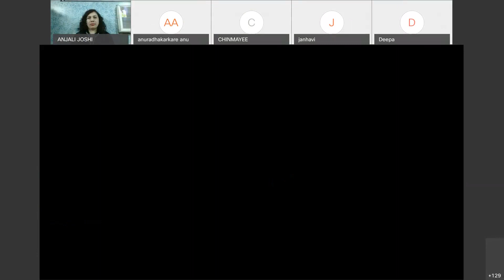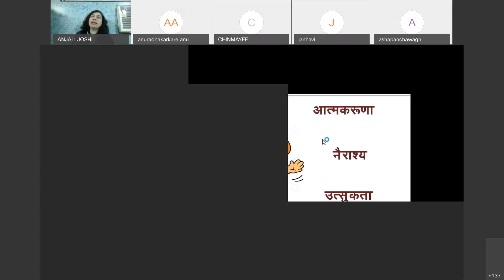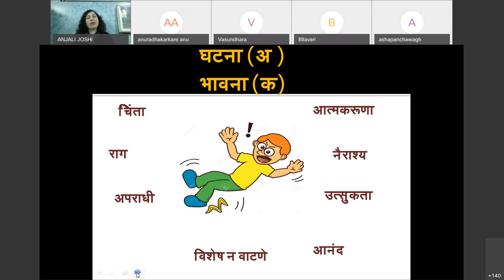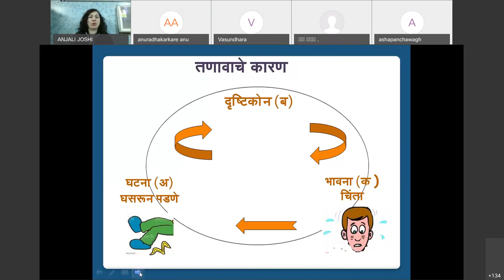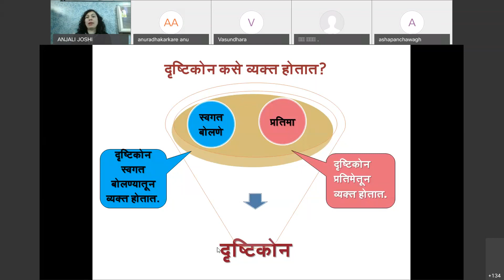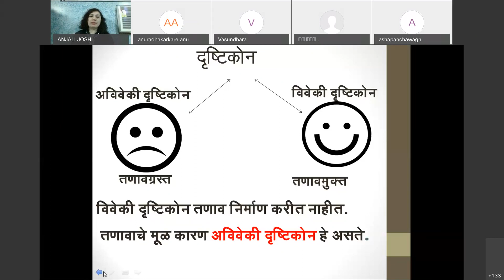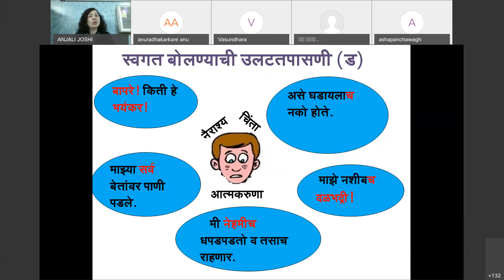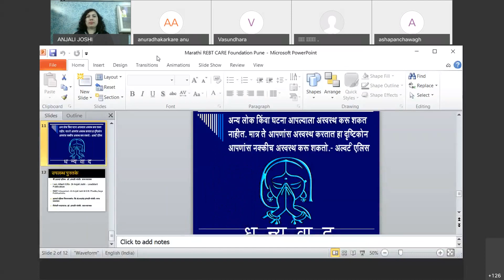Anjali Joshi - REBT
REBT can help you with negative emotions such as anxiety, depression, guilt, and extreme or inappropriate anger. This approach is also used to help change stressful and self-defeating behaviors, such as aggression, unhealthy eating, and procrastination that get in the way of your quality of life and reaching your goals.
Anjali Joshi, the renowned author of Marathi book – ‘Albert Ellis’, delivered a wonderful session on 24th October on the same topic as a part of our Mind Gym activity.